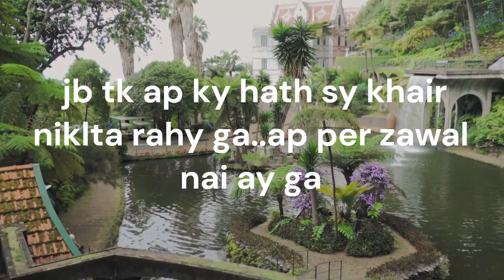The Importance of Sadaqah in Islam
Sadaqah is a voluntary act of giving alms or charity to others. But that is just one of the most commonly understood definitions. Money, food, water, clothes, or other physical items are only one of the ways you can give Sadaqah. i would like to make a team with me of kids of my ages and be Hard workers and Talented and would know how to manage their life.
We can learn in life ,